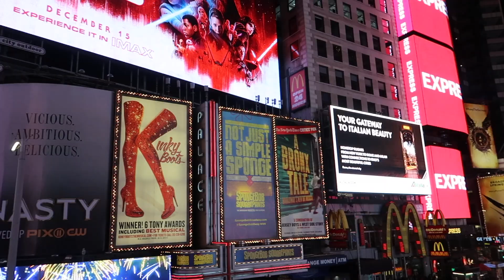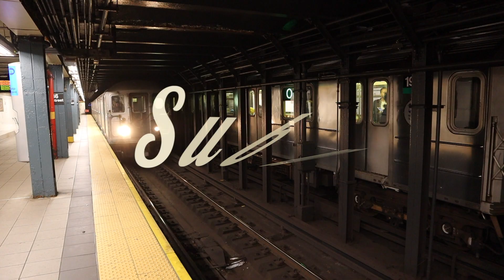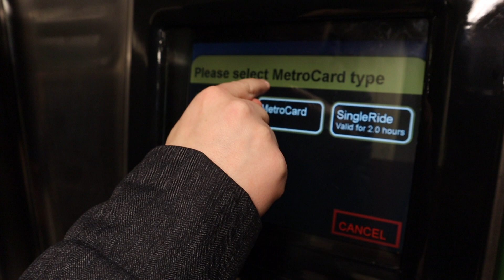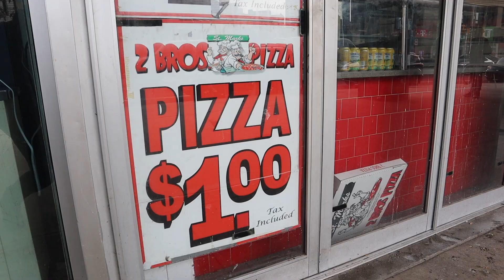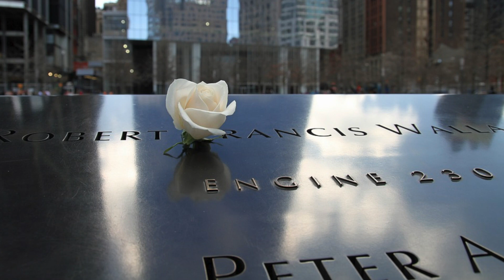NEW YORK ON A BUDGET | CHEAP EATS & FREE THINGS TO DO IN NYC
This is the PERFECT guide for you to save money in New York! You had better write these tips down because we include deals on food and drinks, with a view, without forgetting the transportation and museums!

Here are all the places we visited (in order):

The hotels:
Aloft Brooklyn: 216 Duffield St, Brooklyn
Even Hotel Brooklyn: 46 Nevins St, Brooklyn

Pizzas Places:
99 cents fresh pizza: 71 2nd Ave, New York (but they have many locations)
2 Bros Pizza: 5321, 395 Flatbush Ave Ext, Brooklyn (but they have many locations, in Manhattan also)

Drinks in front of the best view of NYC:
1 Hotel Brooklyn Bridge: 60 Furman St, Brooklyn

Museums:
MoMa: 1 W 53rd St, New York
9/11 Memorial: 180 Greenwich St, New York

FAQ:
WHERE DO WE LIVE? Paris
OUR CAMERA: CANON EOS M50
EDITING SOFTWARE: Final Cut Pro on a MacBook Pro